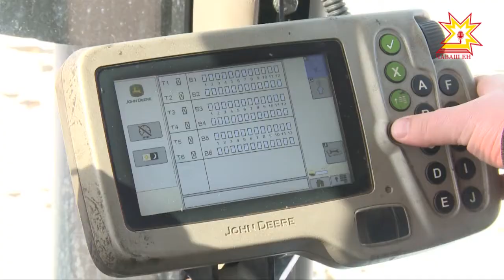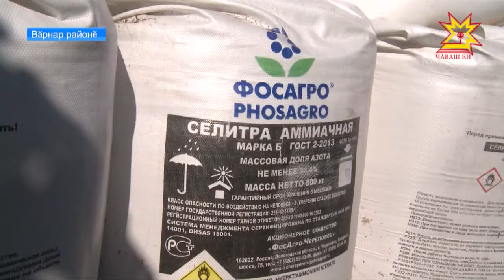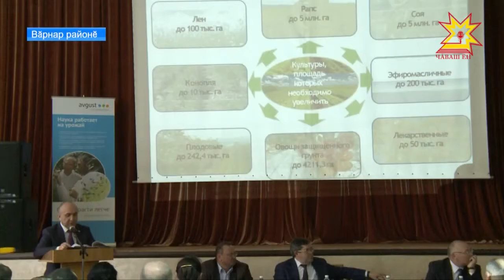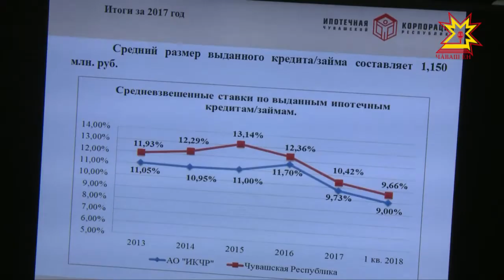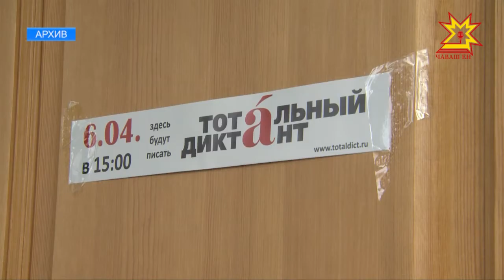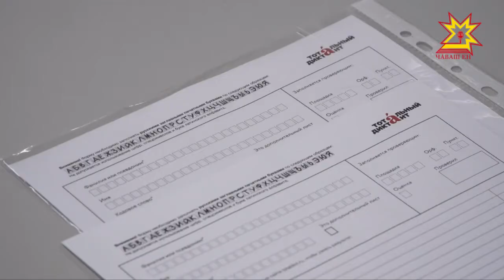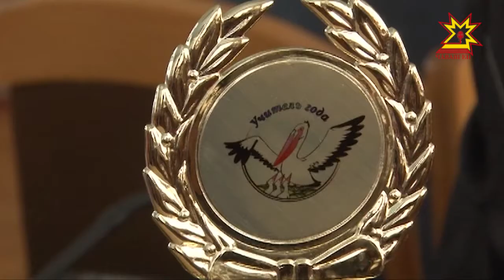Республика 12.04.2018 на чувашском языке. Вечерний выпуск